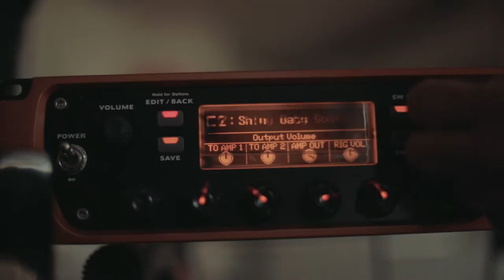Shiny Baby Goats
SeriesFest: Season Four
Creator: Alice Nicholas Woo
Colorado Premiere